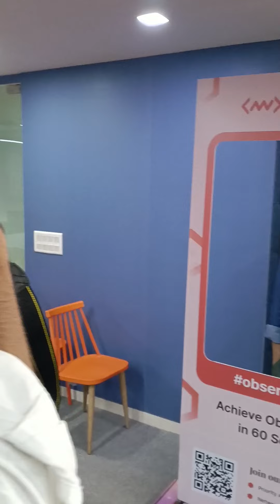MiddlewareXDocker Happy Hours - Open Source Month Kick-off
Join us in reliving the unforgettable moments of MiddlewareXDocker Happy Hours! We're excited to bring you this recap of our recent event, where we had the privilege of hosting Docker enthusiasts, tech experts, and a fantastic lineup of speakers. Special thanks to our partners, Docker Ahmedabad, for their unwavering support.

Here's a glimpse of what you'll find in this video:

"All about Docker Scout" by Harsh Manvar
"Journey with Docker: Use Cases, Monitoring & More" by Kaushal Madani

Special thanks to Savan, Senior Digital Marketer at Middleware, and host of DevOps Unplugged, Avinesh Tripathi, Sharma Shivlal, and the CNCF Ahmedabad team for their contributions.

If you missed the MiddlewareXDocker Happy Hours event or simply want to relive the experience, this video is your ticket to the action!

Join our Slack community to get notified first about our upcoming events